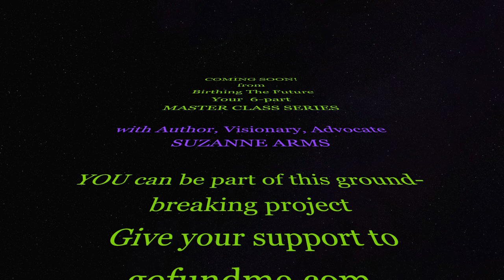Human Attachment Project Trailer 2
This video is about the Human Attachment Project.